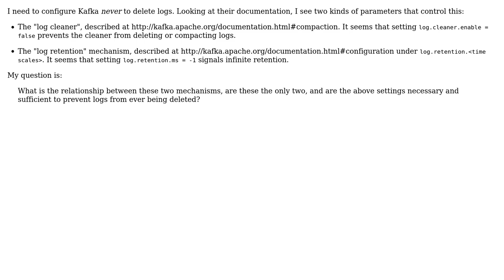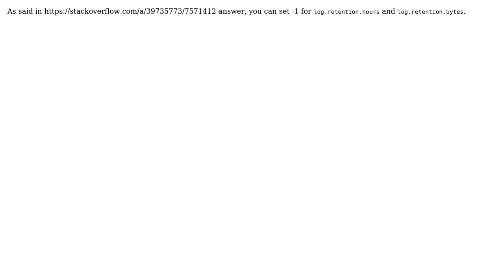How do I ensure that logs are retained forever in Kafka? (2 Solutions!!)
How do I ensure that logs are retained forever in Kafka?

With thanks & praise to God, and with thanks to the many people who have made this project possible! | Content (except music & images) licensed under CC BY-SA | Music | Images & others | With thanks to user Ryan Reich user ruslan_krivoshein user David Griffin and the Stack Exchange Network Trademarks are property of their respective owners. You are responsible for your own actions.